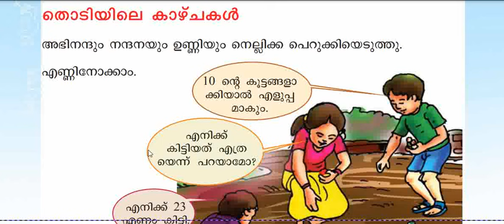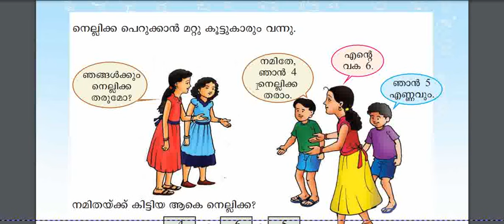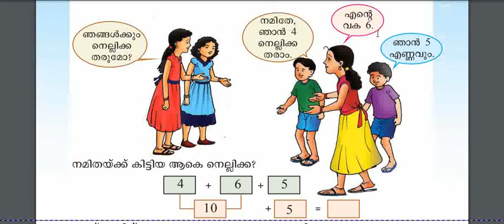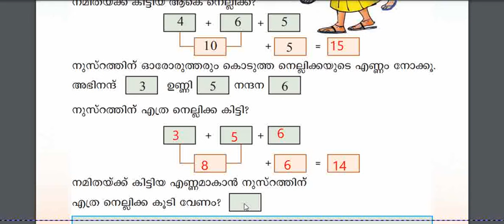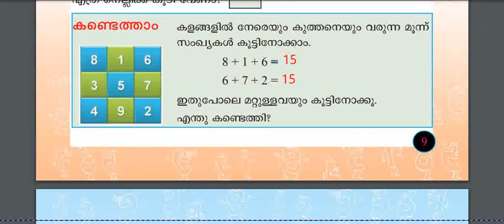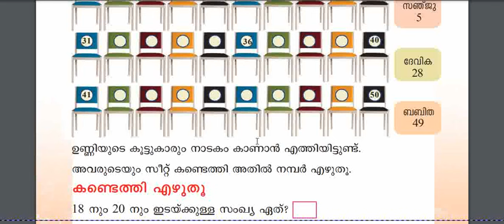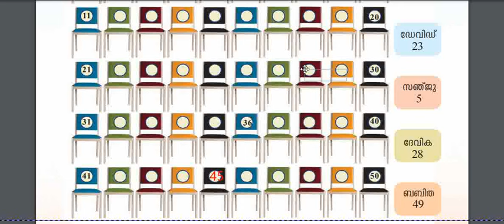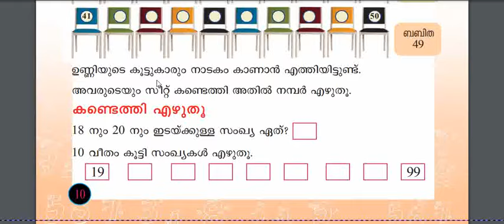STD 2 ഗണിതം പാഠം 1 ഒരു അവധിക്കാലത്ത് PAGE 7 TO 10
STANDARD 2  ഗണിതം പാഠം 1 ഒരു അവധിക്കാലത്ത് PAGE 7 TO 10,
CLASS 2  ഗണിതം പാഠം 1 ഒരു അവധിക്കാലത്ത് PAGE 7 TO 10,